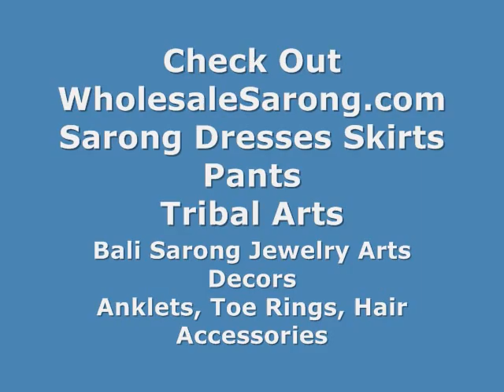Black dragonfly Sarong Beach Coverup Wrap Dress Wholesale Clothing Apparel WholesaleSarong.com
Wholesale Blank Apparel Butterfly Sarong
Alternative Apparel Wholesale Butterfly Sarong
Bulk Wholesale Apparel Butterfly Sarong
Swimsuit Coverup Butterfly Sarong
Swimsuits Cover Ups Butterfly Sarong